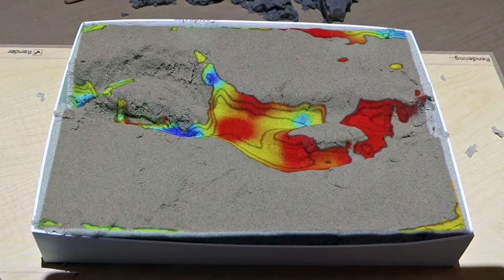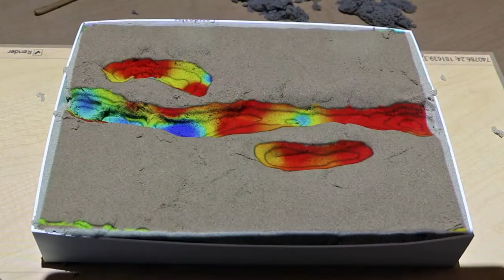Tangible Landscape: sculpting a stream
Sculpting a meandering stream channel